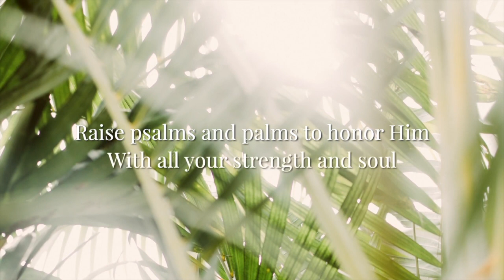Reflection For Palm Sunday